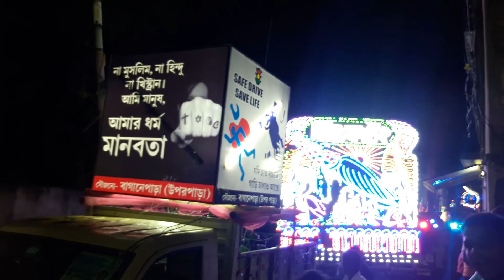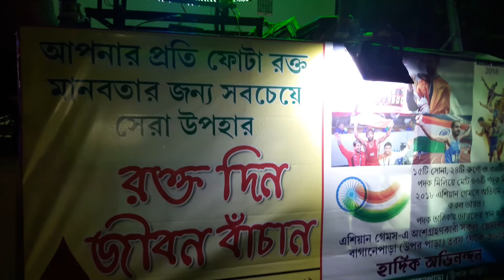Katwa Muharram Utsav 2k18 বাগানে পাড়া (উপর পাড়া)